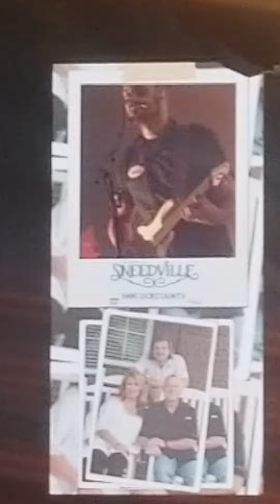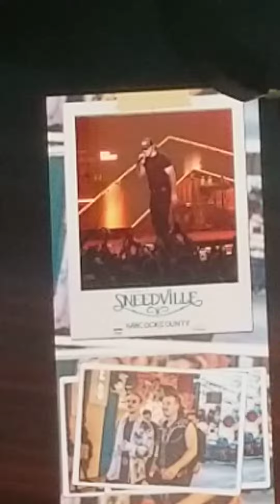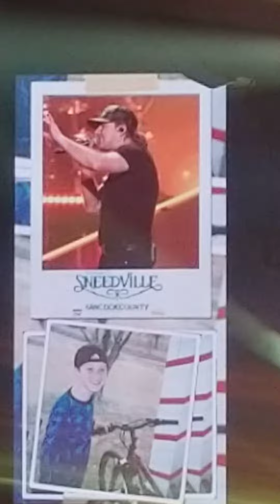Morgan Wallen, "More Than My Hometown", MSG (Night 2)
NYC
2/10/22